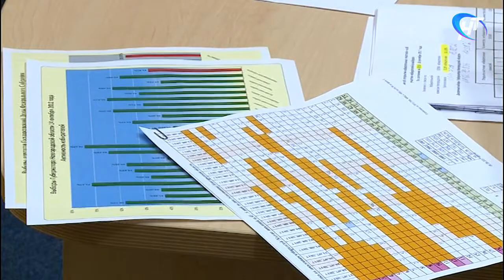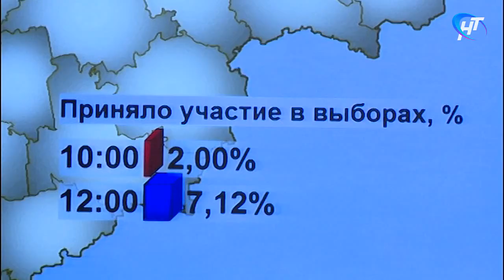О ходе выборов губернатора области рассказал председатель избирательной комиссии